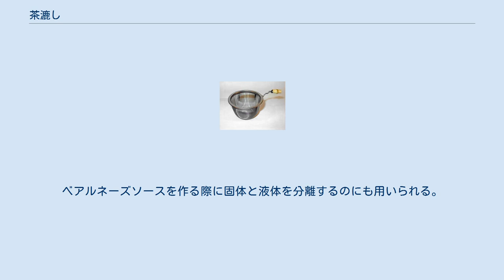茶漉し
竹の持ち手が付いた茶漉し ティーカップ上に設置した茶漉し 茶漉し（ちゃこし、英:Tea strainer）は、ティーカップの上に設置し、茶葉を受け止めるための篩である。
 伝統的な方法で急須を用いて茶を入れる際、茶葉はティーバッグに入っておらず、水の中を自由に漂う。
葉自体は旨くなく、茶漉しで濾すのが普通である。
 深めの茶漉しは、ティーバッグ等が使われることが多い1杯分の茶を入れるのに用いることがある。
茶葉を満たした茶漉しをカップにセットし、湯を注いで茶を入れた後、茶葉と一緒に取り除く。
茶漉しをこのように用いると、同じ葉で何杯も茶を入れることができる。
ティーバッグが大量生産されるにつれ、20世紀になると茶漉しの利用が減ってきたが、茶葉が拡散されないティーバッグよりも茶漉しで茶を入れることを好む人もおり、その多くがティーバッグには低質な茶葉が使われていると主張している。
 茶漉しの材質は、スターリングシルバー、ステンレス鋼、磁器等である。
スターリングシルバー製のものは篩部分と小さな皿のセットになっていることが多い。
茶漉しそのものが、しばしば銀細工や金細工職人の傑作として古美術品としての価値を持つ。
 茶漉しは、ギーから乳固形分を分離するために用いられる。
ベアルネーズソースを作る際に固体と液体を分離するのにも用いられる。
 また、評価や診断のため、患者が尿から尿路結石を分離するのに用いられることもある。